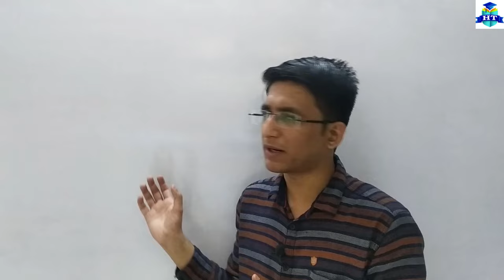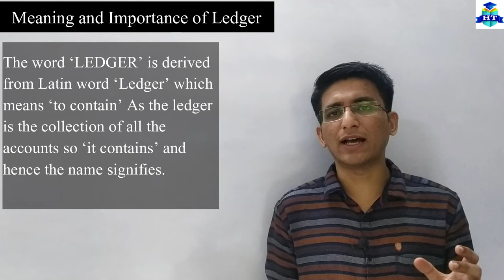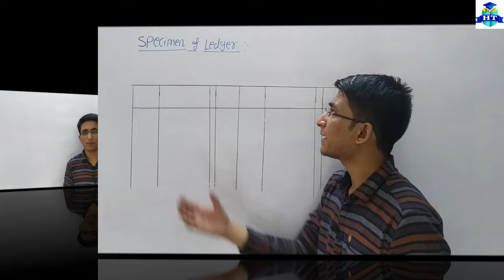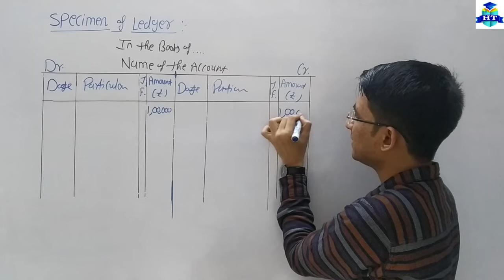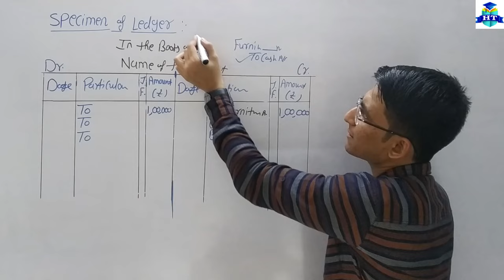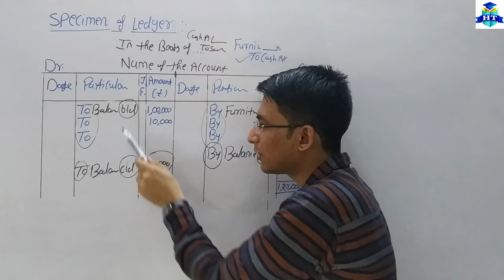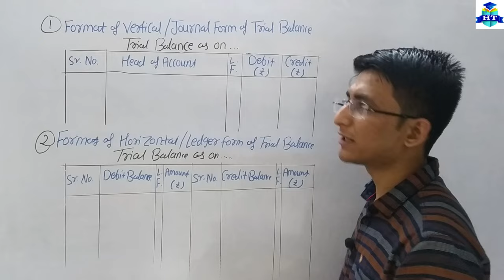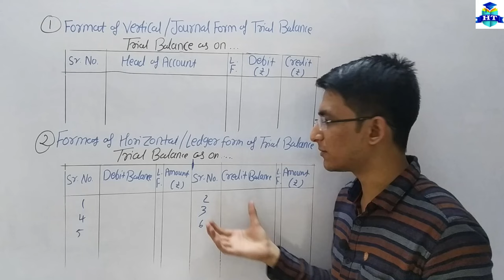Book-Keeping & Accountancy || Ledger || Introduction & Meaning | Chapter - 3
| Thanks | |